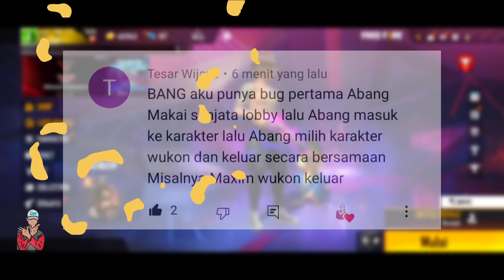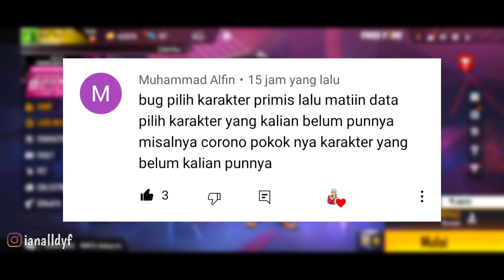BUG KEBAL KEMBALI DI TRAINING GROUND!! 5 BUG DAN TRICK DI TRAINING GROUND! | TERBARU 2021!!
Hello guys🥳

🌹BANTU SHARE YAH :'(🌹, ,

Di Vidio kali ini saya akan memberikan cara nge bug di training mode terbaru yah, dan 5 bug terbaru yang ada di training ground terbaru, bug training ff terbaru, bug terbaru free fire, oke langsung tonton aja vidionya dan jangan di skip agar kalian paham caranya yah😉

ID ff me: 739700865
Nik ff : vηø°ㅤIANㅤF?

BANTU SHARE JUGA XIXI🥺

(BIAR CHANEL SEMAKIN BERKEMBANG)

Selamat menonton 😊...

Dukung terus Chanel ini supaya cepat berkembang 🥺🌹 AMINNN. ♥️

Ian Frinata
garena Free fire bug
free fire bug garena
unlimited gloo wall in training mode unlimited hp in free fire
unlimited hp bug in free fire
unlimited hp Trick In Free Fire
training mode invisible trick
invisible trick in training mode
Rendy rangers
free fire ki New tricks
free fire ki New trick
bug free fire terbaru 2021
bug free fire terbaru
bug free fire 2021
bug free fire terbaru 2021 setelah update
bug free fire terbaru 2021 setelah update rendy rangers